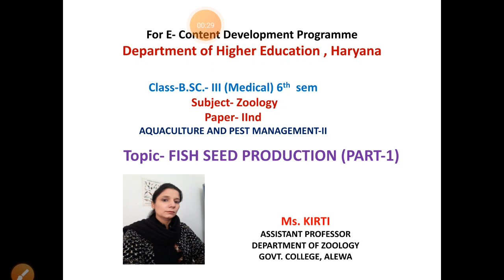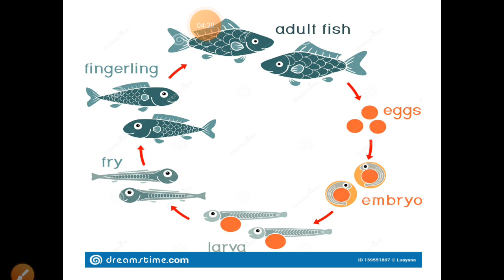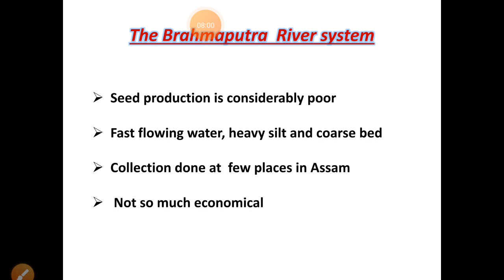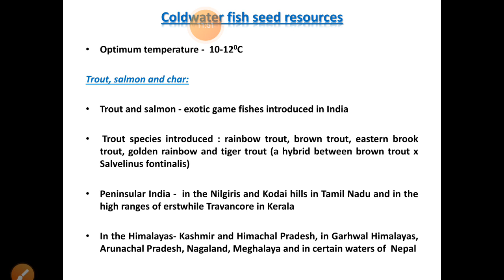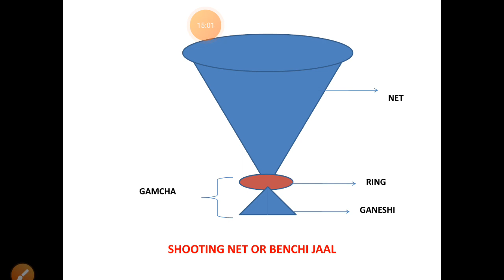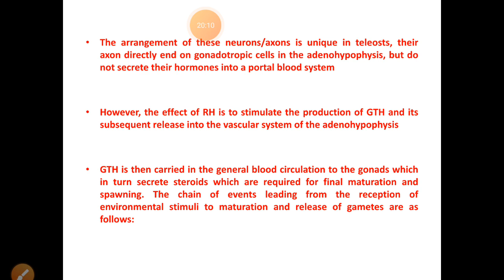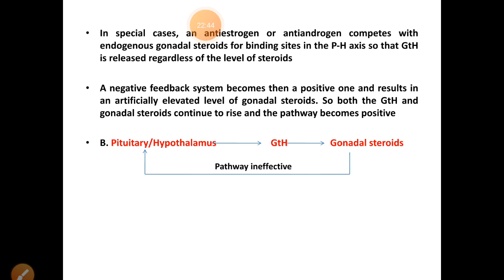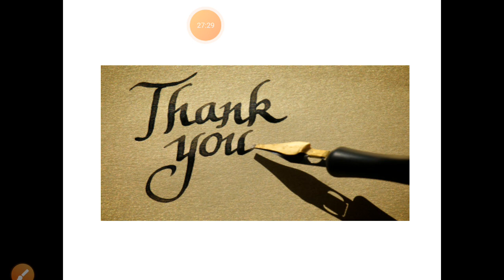Fish seed production -1